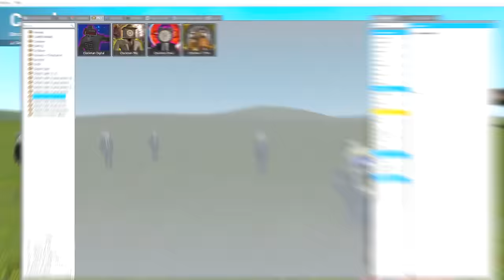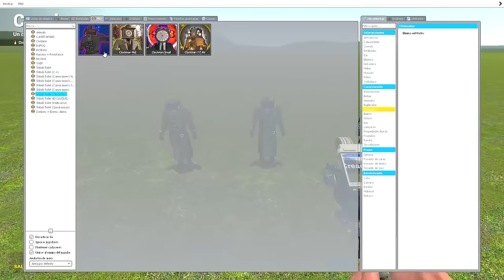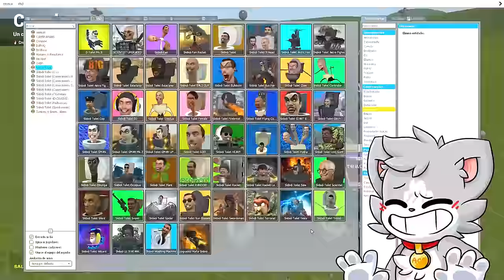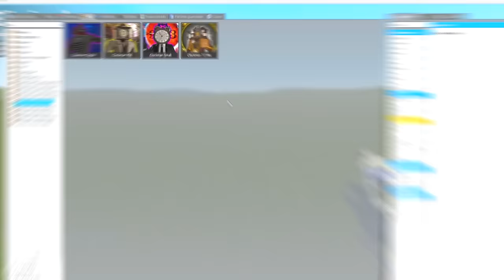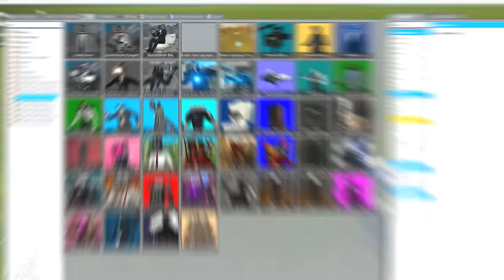TITANES vs SKIBIDI TOILET 🤯💥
Hoy enfrentaremos a los todos los nuevos personajes de SKIBIDI TOILET contra los TV Man, Titan Speakerman, ClockMan, Titan ClockMan de Skibidi Toilet Multiverse y MUCHOS MÁS

Idea original: DafuqBoom